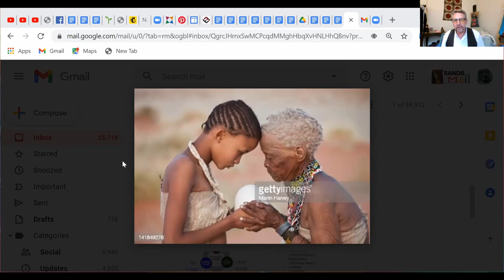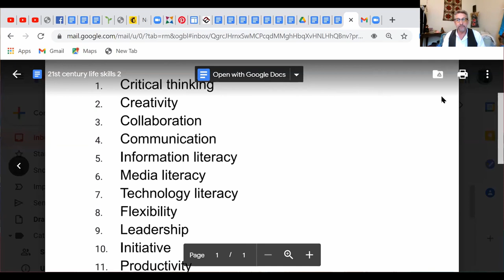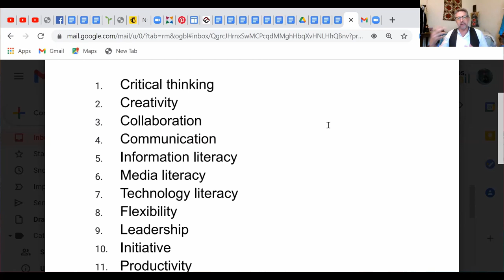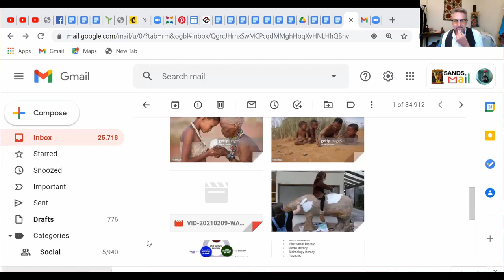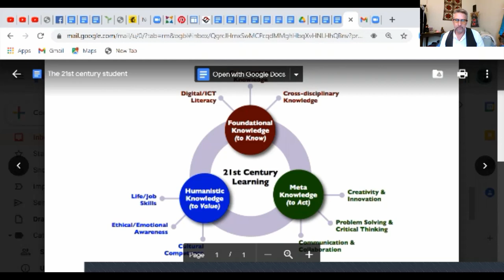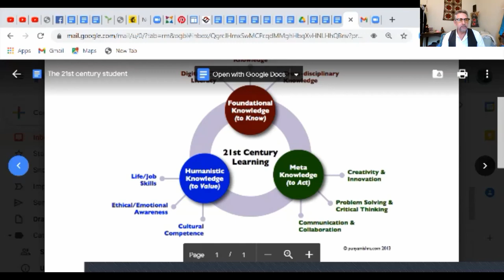Sean Bellamy. Kodėl demokratinis ugdymas?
Sean pasakoja, kodėl ir kaip prieš daugiau nei 30 metų įkūrė su bendraminčiais Sands School (Jungtinė Karalystė), o demokratines mokyklas pavadina "klausymosi mokyklomis" (listening schools).

Rekomenduojame, jei angliškai suprantate, paklausyti ir ką Sean'as (kartu su jo mokiniais) kalba apie paauglių smegenis ir rizikos prisiėmimo svarbą